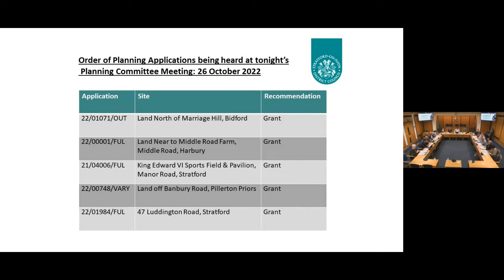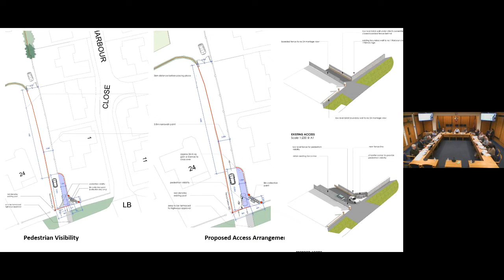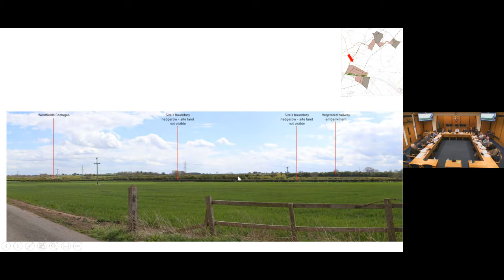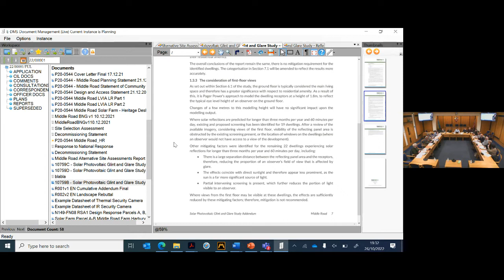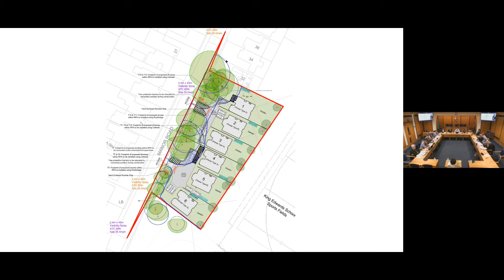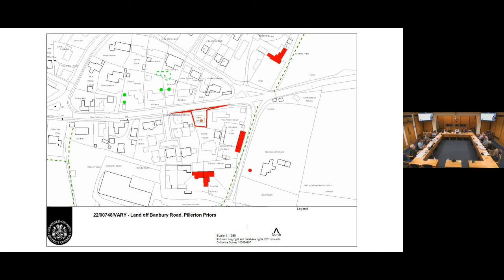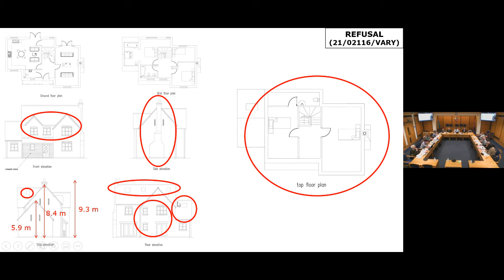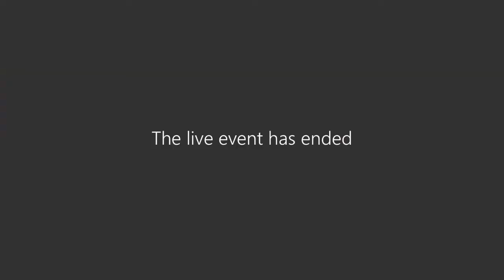Planning Committee on 26/10/2022 at 6.00.p.m